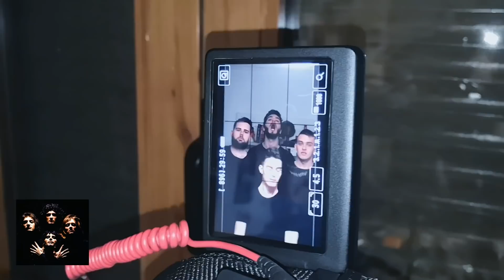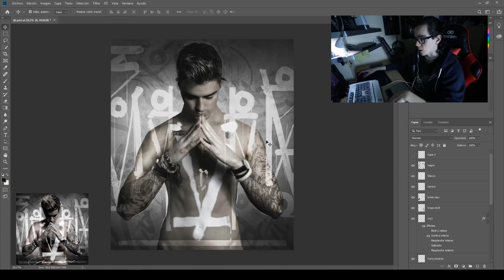Imitando PORTADAS de DISCOS 📷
En este vídeo enseño como imité la fotografía de las portadas de 3 discos famosos.
Dejadme en los comentarios cual de las 3 es la que más os ha gustado.